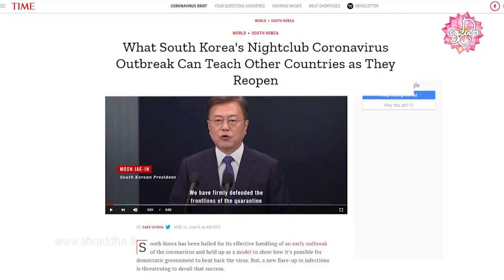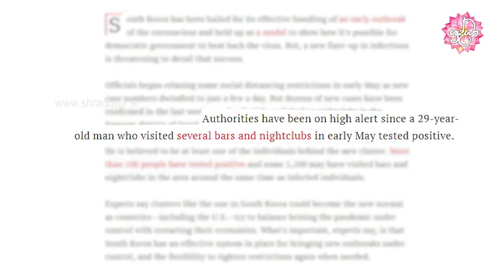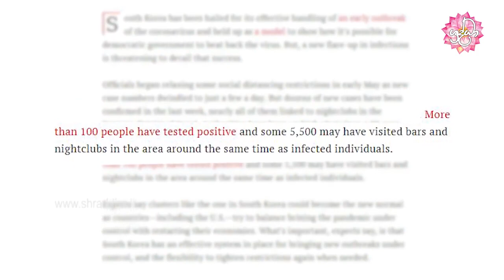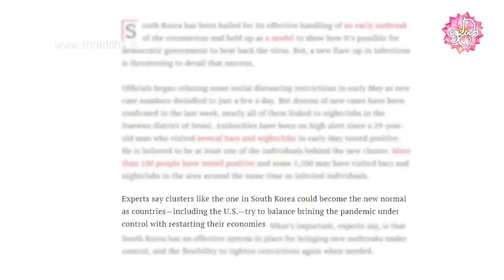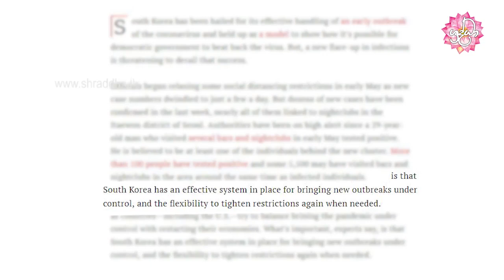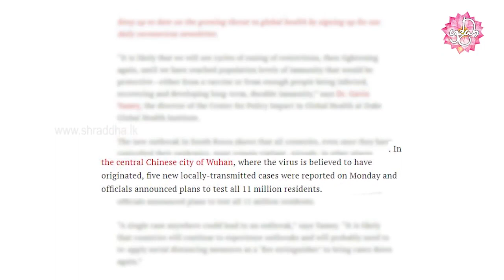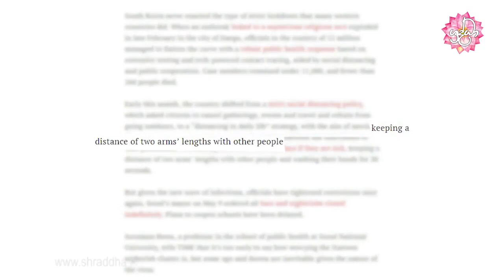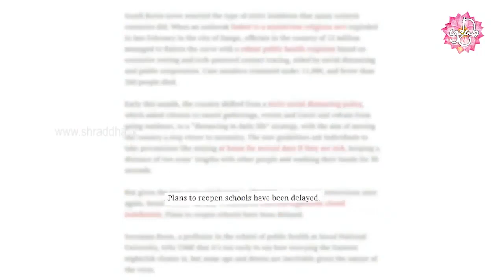මත්පැන් හල් වැසීමේ වැදගත්කම TIMES සඟරාව කියයි